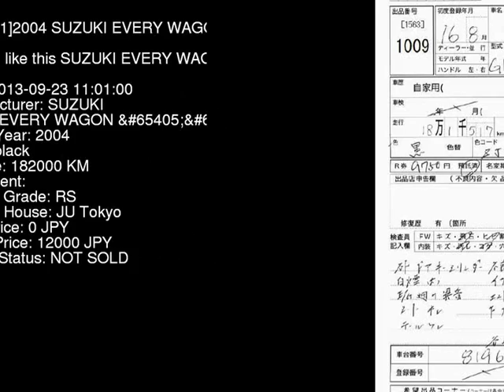2004 SUZUKI EVERY WAGON DA62W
the Authority on JDMs since 2007!  . Details on this car from auction in Japan